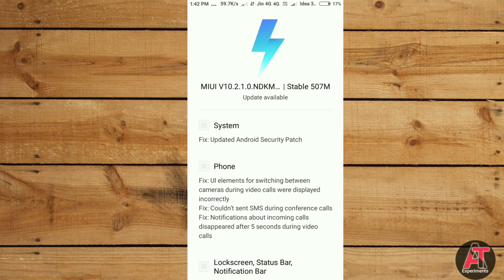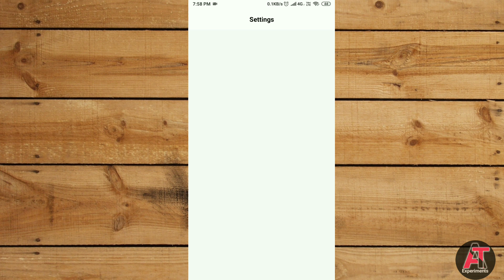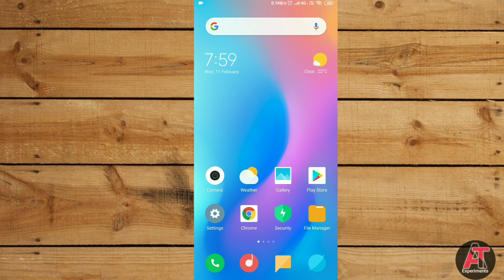MIUI 10.2.1.0 Global STABLE Update Rolling for Redmi Y1/lite | Download Link and more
Redmi Y1 MIUI 10.2.1.0 Stable Update (Download Link) Full ROM

Redmi Y1 MIUI 10.2.1.0 Stable Update (Download Link) OTA ROM

Redmi Y1 Lite MIUI 10.2.1.0 Stable Update (Download Link) Full ROM

Redmi Y1 Lite MIUI 10.2.1.0 Stable Update (Download Link)
OTA ROM